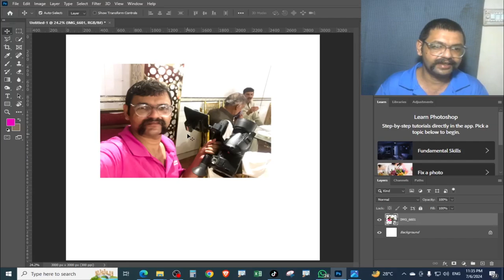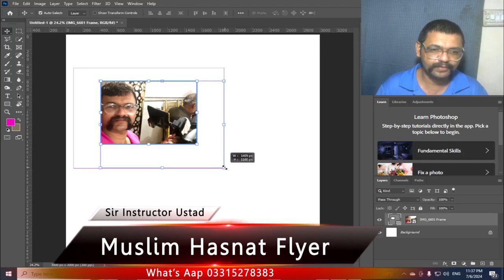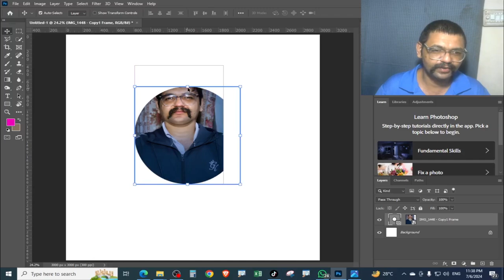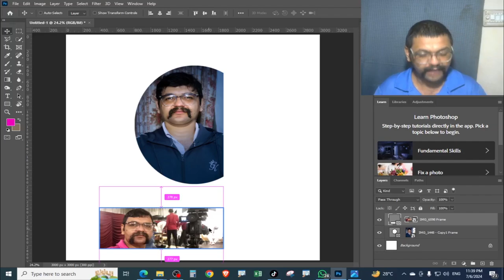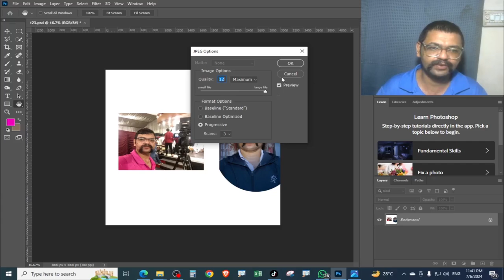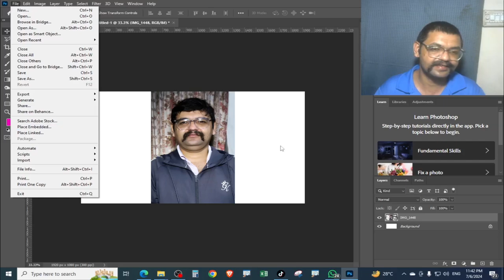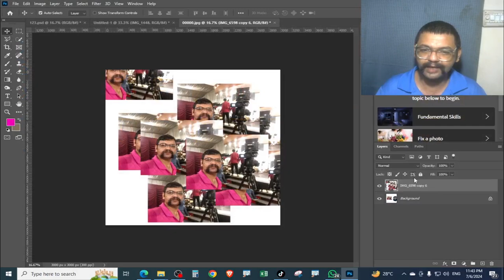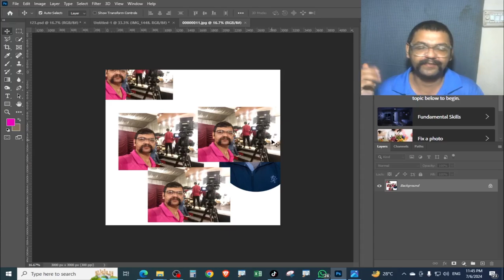Adobe Photoshop CC 2020 Complete Course in Urdu | Frame Tool | Difference Between Save and Save As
Hi everyone! This is 6th Class of Photoshop for Beginners Series.
In this class you will learn the Photoshop Frame Tool, and also How to Save Your File in PSD and also Other Format like JPG and Difference Between Save and Save as in Adobe Photoshop 2020.